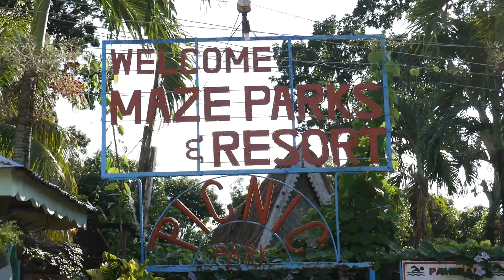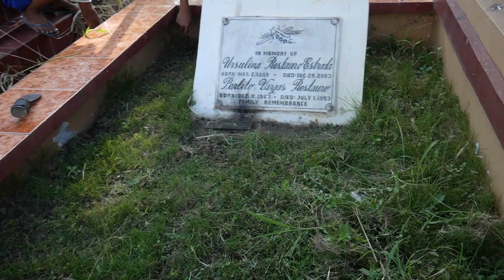CRAZY FUN WAVE POOL AT MAZE PARK AND RESORT, ILIGAN CITY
ILIGAN CITY - La Familia went to Maze Park and Resort for a day of food and pool!